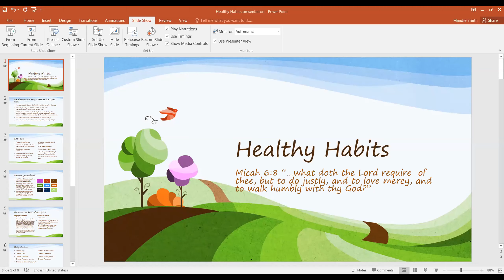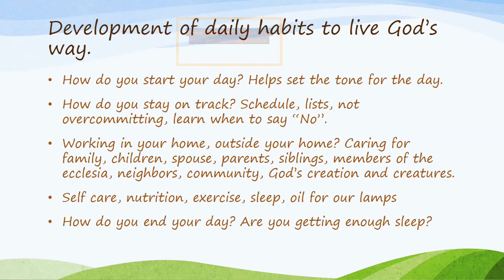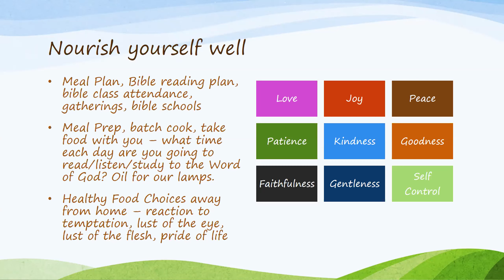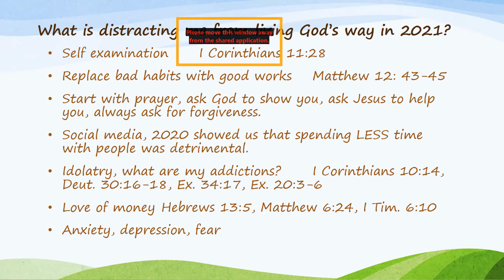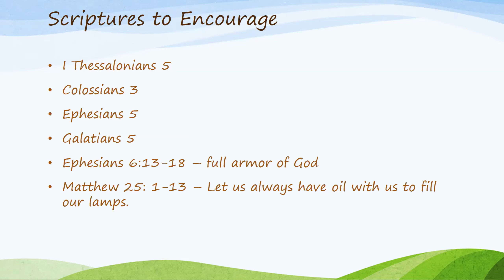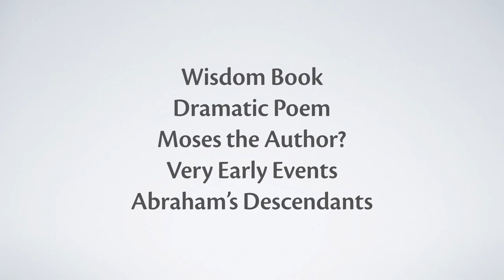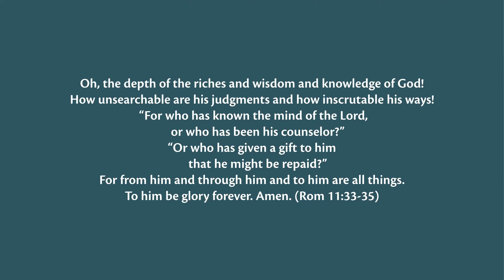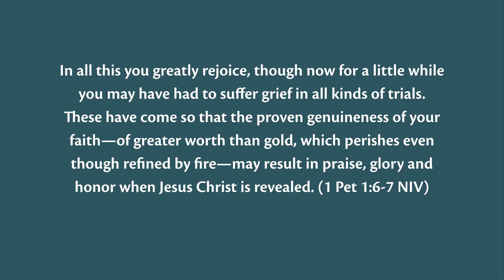Richmond Chapel Women's Virtual Study & Encouragement Day - 1.16.21